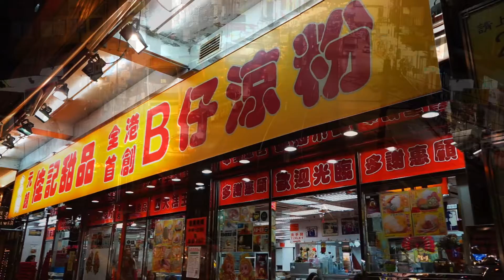生態電影創作增潤式資優培訓營 最佳影片 榮譽獎《往下白泥》東華三院盧幹庭紀念中學